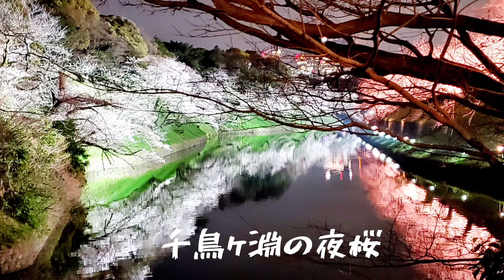千鳥ヶ淵の夜桜🌸(2024年4月4日)【静止画バージョン】